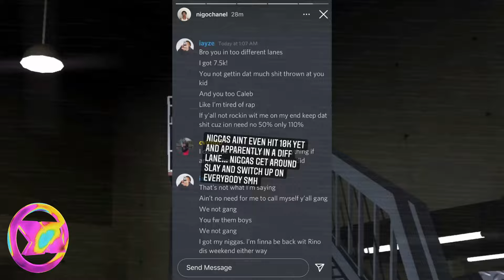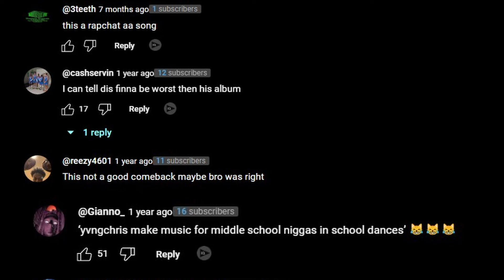EXPOSING UNDERGROUND STUNTS (FREESAINTKLOUT)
00:00 - Start
02:22 - KLOUT IN JAIL??
03:37 - yvngxchris diss
05:09 - got ya neck